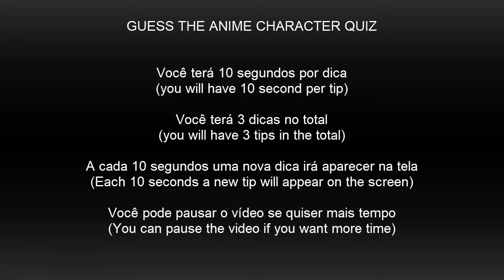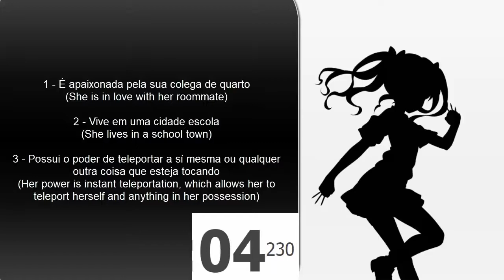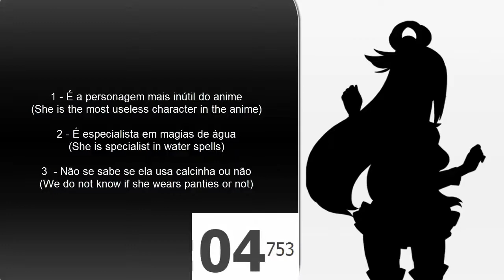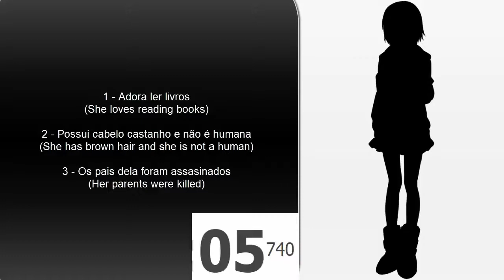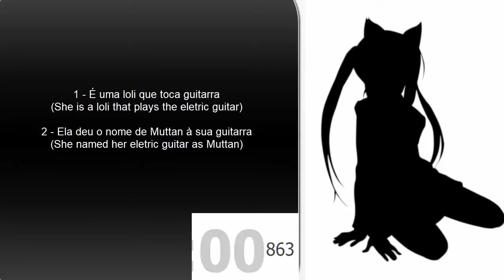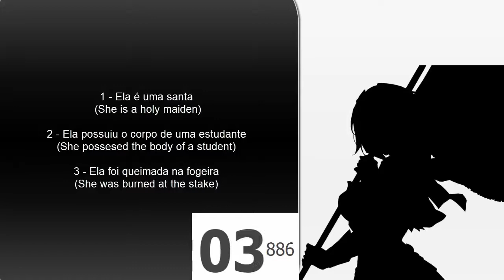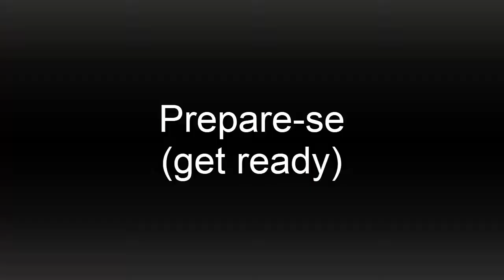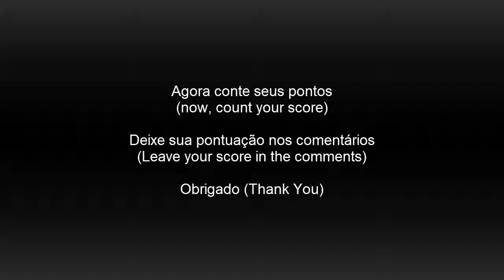ADIVINHE QUAL É O PERSONAGEM DO ANIME - GUESS THE ANIME CHARACTER QUIZ